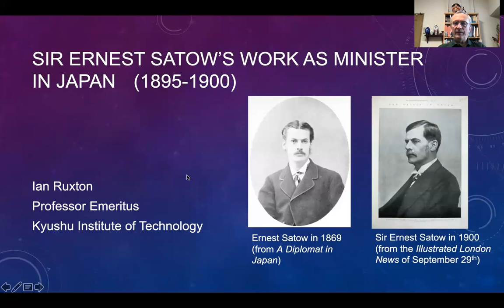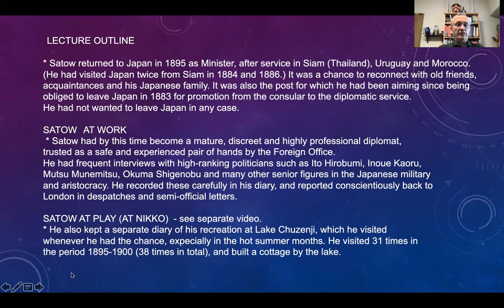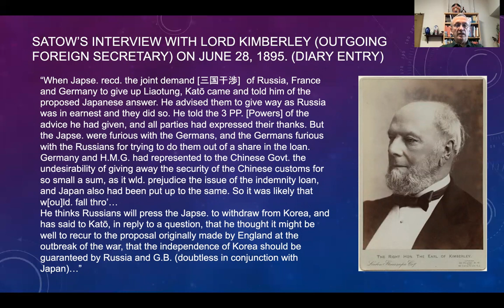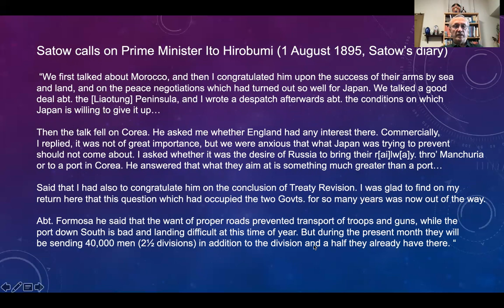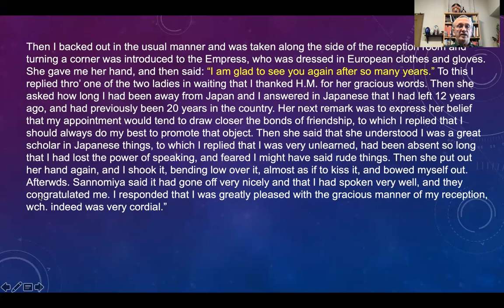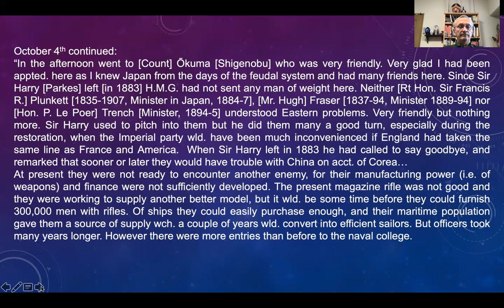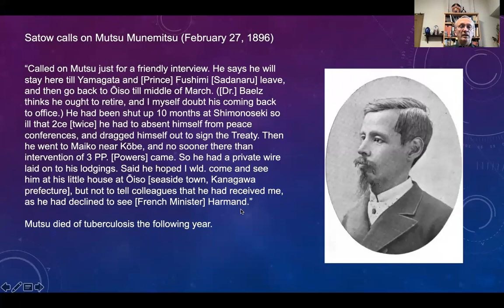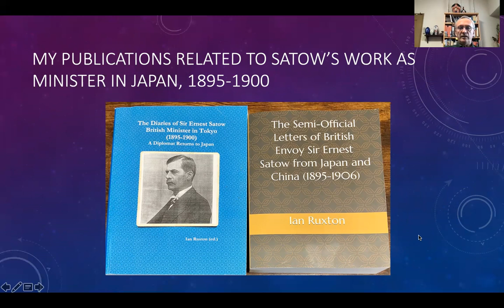Sir Ernest Satow's work as Minister in Japan 1895-1900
0:00 Title
0:38  Outline of Satow's Career
1:17  Lecture Outline
3:19 Satow at Work
5:28 Interview with Lord Kimberley
8:00 Lord Salisbury
8:44 Ito Hirobumi
11:02 Emperor and Empress Meiji
14:31 Inoue Kaoru
16:00 Okuma Shigenobu
19:20 Mutsu Munemitsu
20:41 Reporting to London
22:39 Publications

Mainly extracts from Satow's diary before and after he went to Japan in 1895. Introduces two of my relevant publications on the final slide.